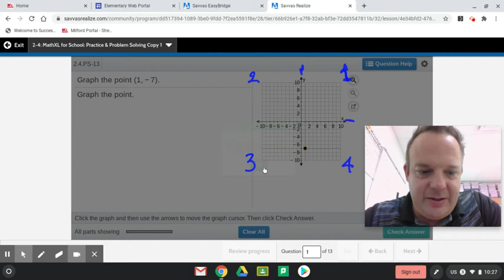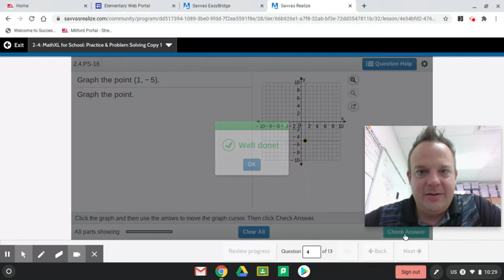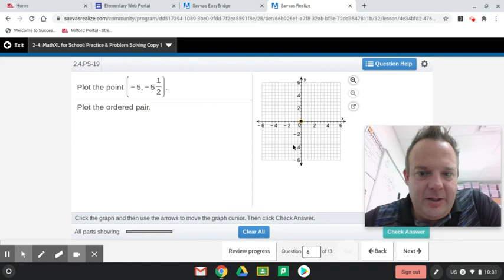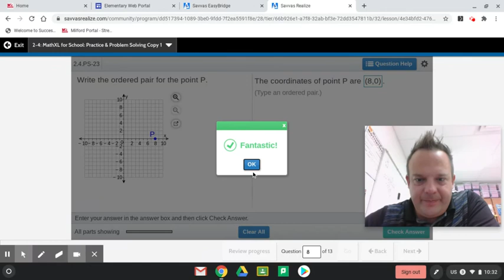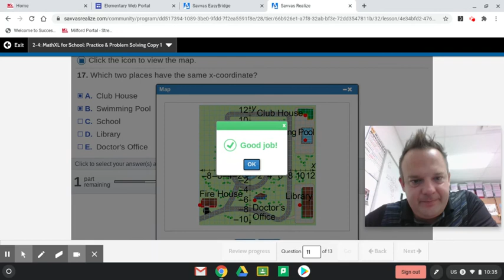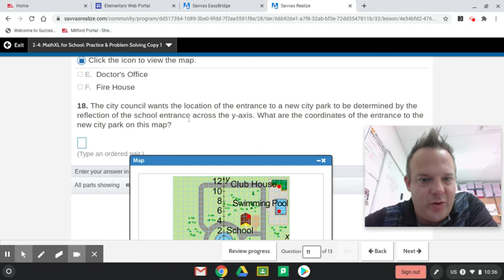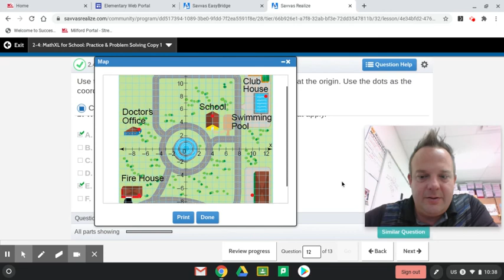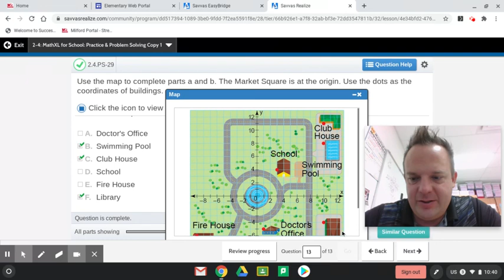Coordinate Grid 2-4 Practice and Problem Solving EnVision 6th Grade